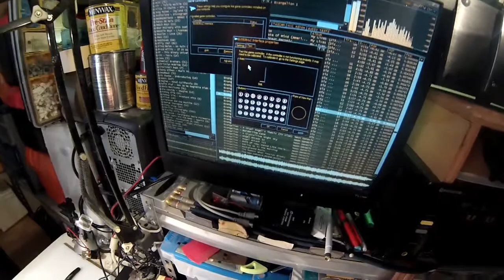Mad Science Hour 03 - Bodnar Cat5 Network and Sim Steering Column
Questions?

Join my damn Ventrilo  - dc01.nagametech.com port 8701